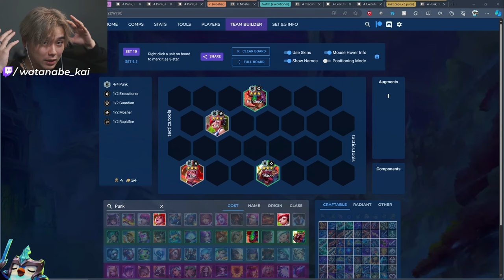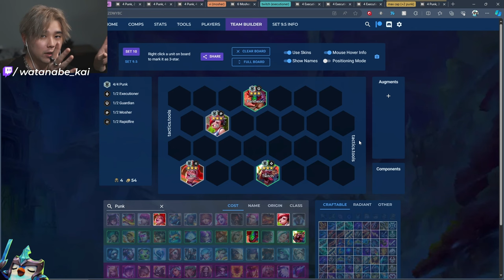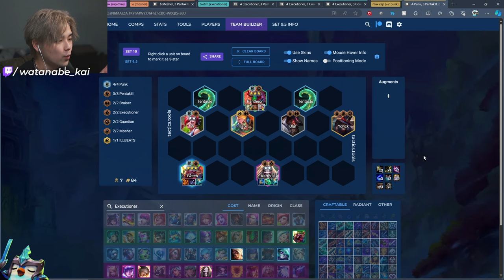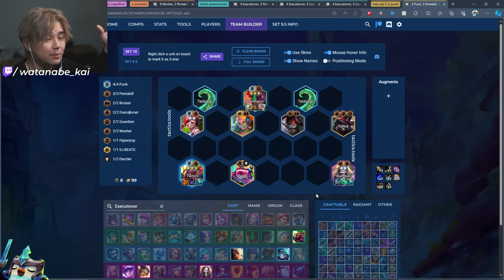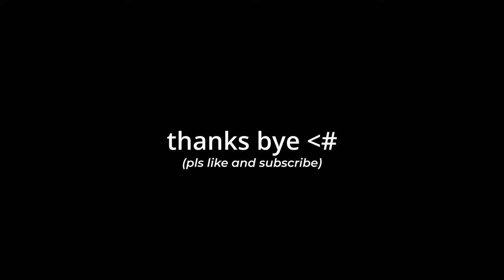How to Play EVERY Punk Headliner in Set 10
00:00 - intro
01:20 - punk overview
03:30 - jinx (rapidfire)
07:07 - vi (LOL)
08:21 - twitch (executioner) + karthus flex
09:15 - reroll country twitch (executioner)
12:19 - Little buddies augment comp
14:05 - outro